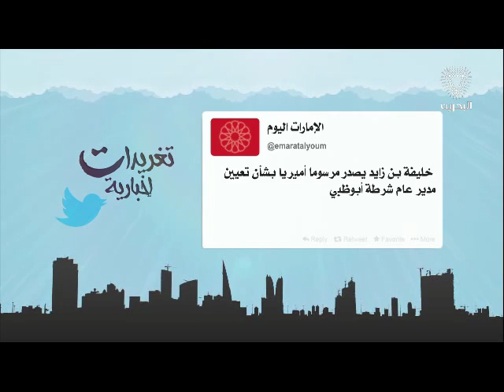البحرين : تغريدات إخبارية 18-10-2016